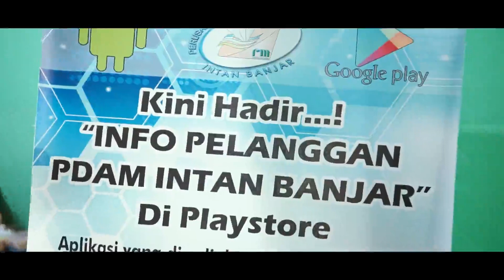Pekan Ceria Aku dan Bunda HUT 21 SmartFM Bersama IGTKI Kabupaten Banjar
Event Pekan Ceria Aku dan Bunda di selenggarakan Untuk menjalin kekompakan antar orang tua dan anak juga antar orang tua dan Para Dewan Guru.